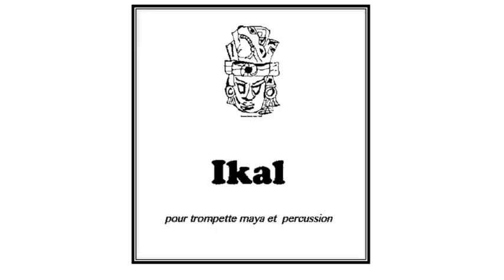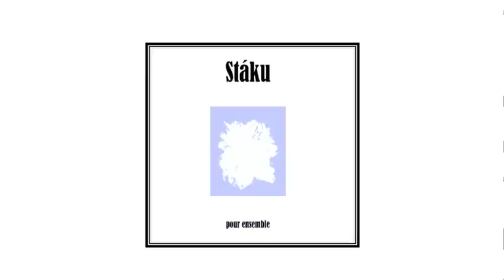Cristina García Islas _ music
Office de la propriété intellectuelle du Canada